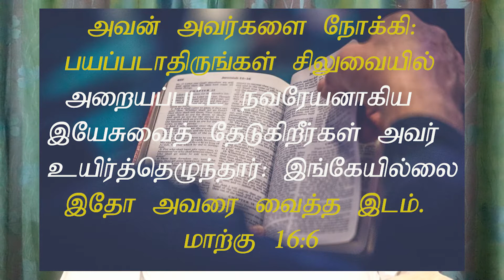அன்பினால் வந்த ஆசிர்வாதம் || RESURRECTION SUNDAY MESSAGE-2020 || SERMON || PR. MUTHU KUMAR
The sermon is about the blessings  that was received by the women, on the  resurrection day of Jesus Christ.